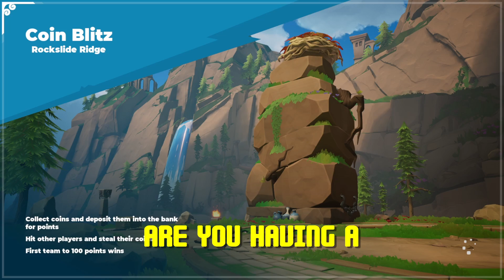Running Out of Chips While Playing Divine Knockout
In this video, I play Divine Knockout for the first time. I think I'm gettin' good at this Sol character.

- Kega : YouTube.com/@awesomest35